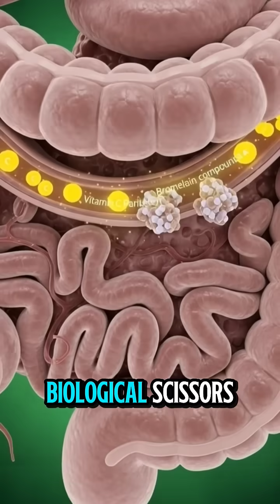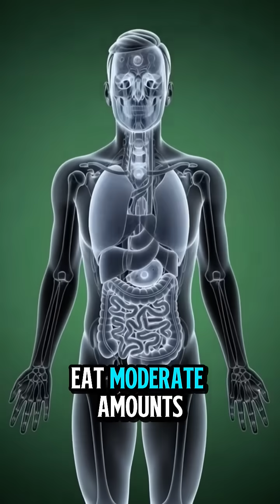What Happens To Your Body When You Eat Pineapple? (3D Medical Animation)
Have you ever wondered what Pineapple (Ananas) actually does inside your internal organs? In this realistic 3D medical animation, we journey inside the human body to visualize the immediate effects of this tropical fruit.

We explore how the powerful enzyme Bromelain aids protein digestion and reduces systemic inflammation in joints and muscles. We also look at the immune-boosting power of its high Vitamin C content. But is it always good? We reveal why pineapple "eats you back," causing mouth burn, stomach acidity, and potential sugar spikes.

Watch the full breakdown to learn how to harness the power of Pineapple safely!

Timestamps:
0:00 - Introduction to Pineapple
0:10 - The Power of Bromelain (Digestion)
0:25 - Anti-Inflammatory & Immune Benefits
0:40 - Side Effects (Bromelain Burn & Acidity)
0:55 - How to Eat Safely